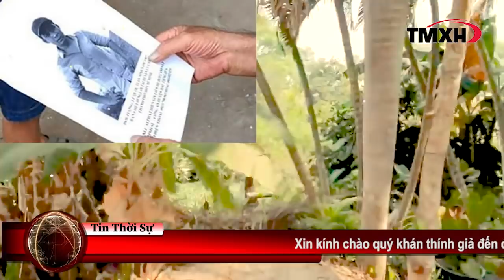Một chiến sĩ công an bất ngờ bị sập bẩy Tuấn Khỉ - Và những Sự Thật ít ai biết